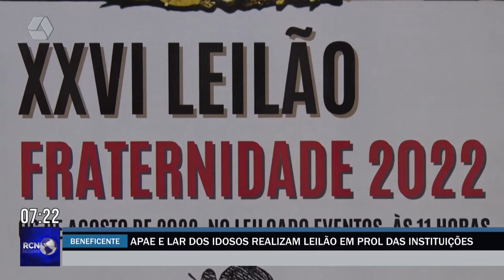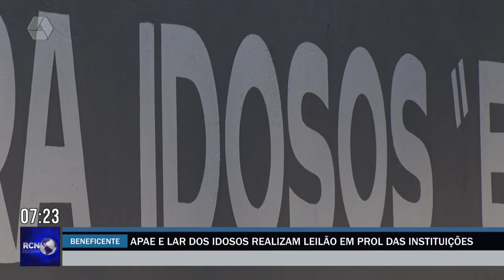Apae e Lar dos Idosos realizam leilão em prol das instituições